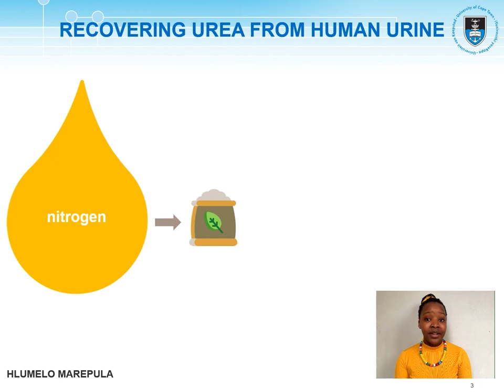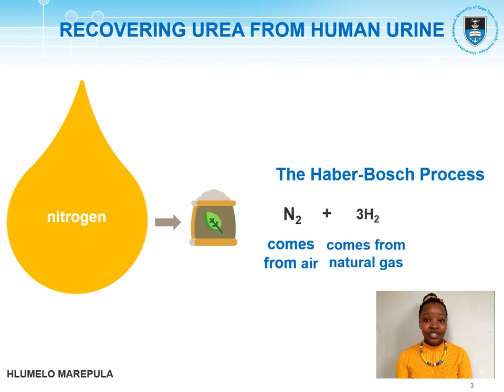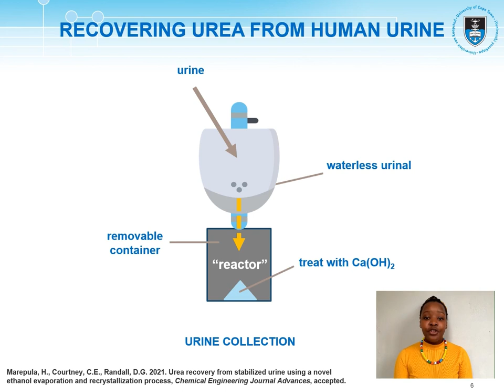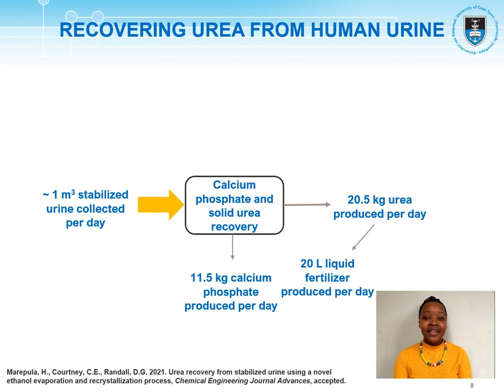Extracting fertilizer from human urine - Hlumelo Marepula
The African continent has the largest area of arable land with the Sub-Saharan region accounting for 20% of the global agricultural land by area. However, fertilizer use for food production in Africa remains very low because synthetic fertilizers are often expensive for most small-scale farmers.  This has an impact on food security and calls for affordable and sustainable methods for producing fertilizer.

Urea is the most frequently used fertilizer by farmers globally. The conventional process to manufacture synthetic urea operates at high temperatures and pressures and is, therefore, energy-intensive. The aim of this work was to investigate the feasibility of recovering urea crystals from human urine using a novel ethanol evaporation and recrystallization process that exploits the solubility differences of urea and impurities in water and ethanol. This approach could provide an accessible method to produce urea that operates at atmospheric pressure and temperatures lower than 30°C.

In this research, science, technology, and innovation are used to address food insecurity and the lack of sanitation in Africa. A novel fertilizer-producing urinal is used to collect urine and our process converts the urine into multiple fertilizers, thus also providing food security.

References:
Marepula, H., Courtney, C.E., Randall, D.G. 2021. Urea recovery from stabilized urine using a novel ethanol evaporation and recrystallization process, Chemical Engineering Journal Advances, 8, 100174.